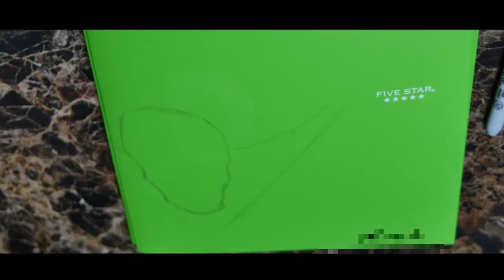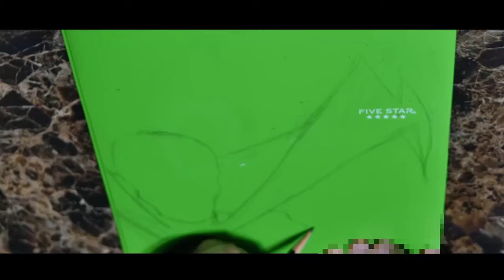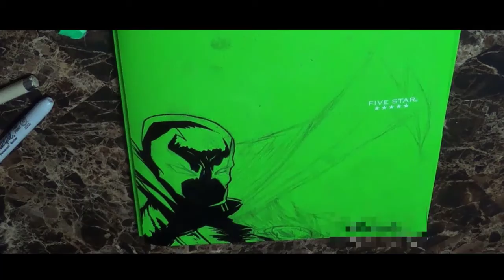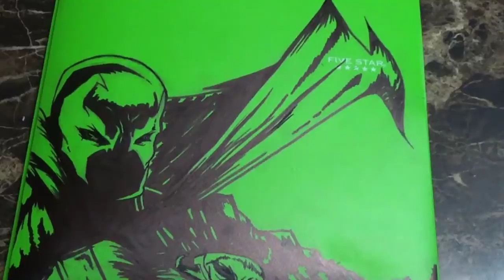Getting Ready For School... I guess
Yes!! We made it! 5 videos in one month! Fingers crossed for next month! See you then...
Also I'm using this as a homework folder I hope it doesn't get destroyed...

NOTICE:

This video is made with non-profit or does not represent another company.